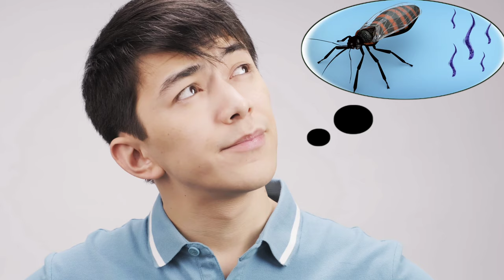kissing 💋 bug एक जान लेवा कीड़ा है।kissingbug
Most Dangerous Insects in the...
Beautiful [Turkish Music No C..
World's Most Weirdest And M...
Makri apny shohar ko ku kha j..
5 Most dangerous videos on i..
The most dangerous bugs in t
दुनिया के सबसे खतरनाक कीड़े मकोड़े
मकड़ी ने muhammad Mustafa sallallahu alaihi wasallam ki मदद कैसे की
most dangerous bug in hindi
dangerous bugs in urdu
dangerous bugs in Tamil
dangerous facts in hindi
videos,scary,creepy,scariest,scariest
things,mysterious,mysterious things,caught on
camera,caught on tape,caught on
video,unsolved,unexplained,mysterious
videos,mystery,scary videos,videos,found
online,analysis

top 10 fish
top 10 animal
top 10 dinosaur songs
top 10 insects
top 10 poisonous insects
top 10 most dangerous insects in
the world
top 10 insect fights
top 10 most dangerous insects

top ten amazing facts
top ten songs of the week
top ten youtubers in the world
top ten dangerous insects
top ten most dangerous insects
top ten interesting facts
top ten dangerous insects in the
world
top ten entertainment
top ten insects
top ten movies
top 5 army in the world
top 10
top ten
the world
top singer season 3
top gun maverick trai
top tak

kissing bug in hindi
kissing bug in india
facts background music no
copyright
facts background copy free music
facts background copy free
sounds
facts about insects
facts about butterflies
facts about insects in hindi
facts about insects
facts about butterflies
facts about insects in
facts about

facts force
facts forever
facts for knowledge
facts force in tamil
facts for study
facts forever

unknown insect
unknown facts
unknown boy varun
unknown facts telugu
unke nashe mein
unka mangta hoon naat
unko pahunchi khabar jab meri
maut ki

unknown animals
unknown animals discovered
unknown animal facts
unknown and interesting facts in
telugu
unknown anuj
unknown anand rajput
unknown animals in the ocean
unknown animals in hindi
unknown anime to watch
unknown and archie

indian flag
indian army resquad
indian wine and drinks scene
indian insects
indian idol 2022
indian idol
indian idol season 13
indian hacker
indian movie

indian army resquad
indian army vs
indian army song
indian army
indian army cartoon
indian army ka gana

indian anime fans
indian anime fans interview
indian anime fan funny moments
indian anime fans went crazy
indian animal sounds
indian animal rescue team
indian animal planet
indian animals reaction
indian animal lover
indian animals documentary

indian insects
indian insect food
indian insect sound
indian stick insects
indian eating insects
indian stick insects hatching
indian army eating insects

chup chup
chupchup chorichori
chup chup ke comedy
chup chup ke song
chup chup song
chup chup tv
chup chup ke rajpal
deadliest insects in the world
deadliest insects
deadliest animals in the world
deadliest catch
deadliest roads
deadliest animals
deadliest roads documentary
deadliest fish
deadliest sniper in the world
deadliest snake in the world

deadly insects
deadly inferno trailer hindi
deadly infidelity trailer
deadly infidelity
deadly instincts
deadly indian junk food
deadly indian weapons
deadly insects fight
deadly indian junk food reaction
deadly inferno movie